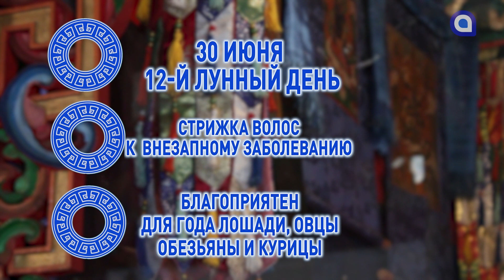Все задуманное – получится